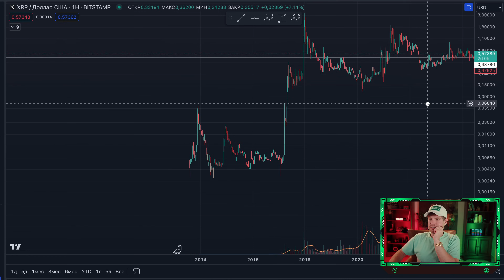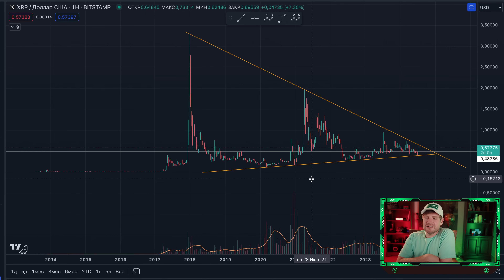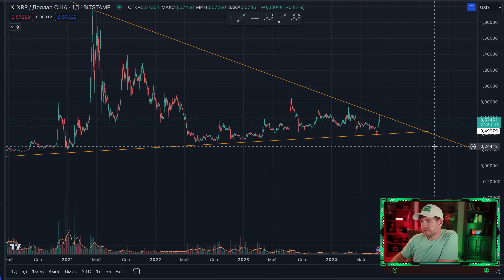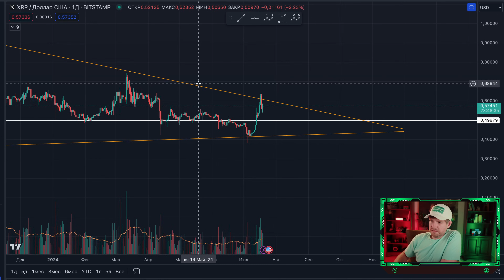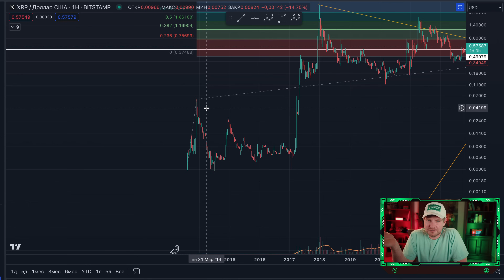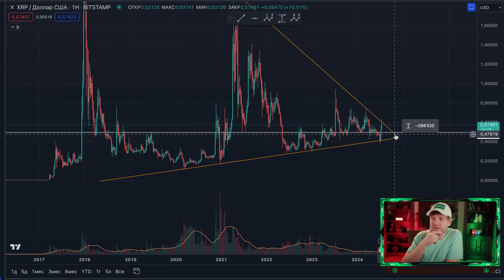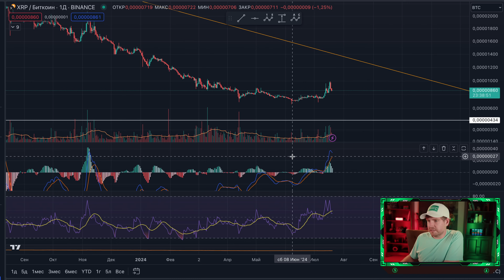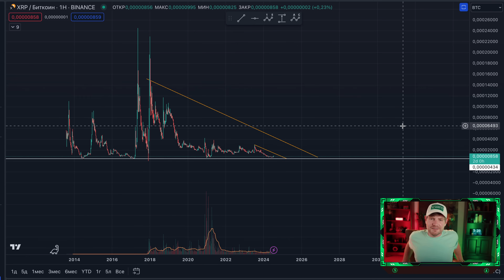Криптовалюта RIPPLE, когда закончатся страдания? XRP прогноз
В этом видео мы обсудим прогноз криптовалюты Ripple (XRP) и когда закончатся страдания ее инвесторов.

(Если вы зарегистрируетесь на бирже bybit по моей ссылке, то я буду получать денежные вознаграждения в виде процента от комиссий которые вы уплатите при открытии и закрытии позиций)

Дисклеймер: Я не финансовый консультант и это видео не является финансовой консультацией.bitcoin биткоин криптовалюта новости криптовалют